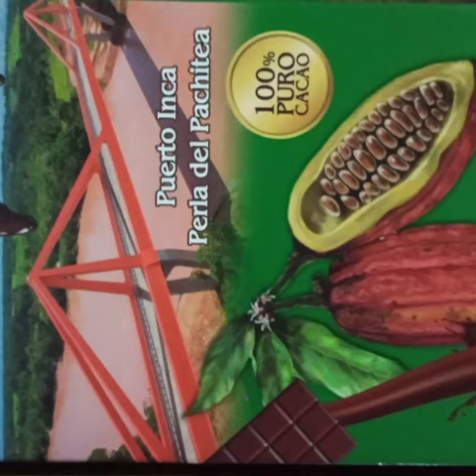aniversario IESTP puerto inca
Video de Percy Rúiz